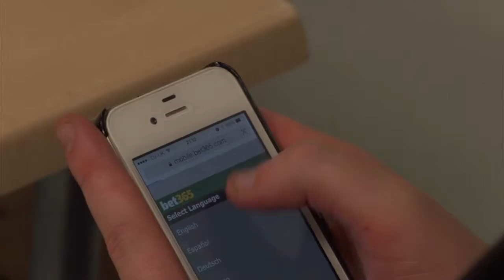Daniel's Birthday - AirTV Run and Gun